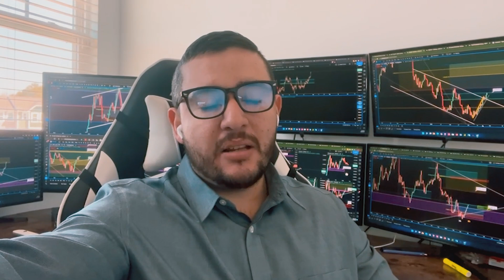BITCOIN Explotó Hacia 47K! ¡Te doy el SIGUIENTE TARGET! 🔥🚀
Accede Hoy Mismo al Professional Senior Trader y Ahorra el -81%

MARCO DE TIEMPO:
0:00 - Intro
0:19 - En donde se encuentra
0:40 - Como hay que entrar?
1:15 -  Dejar la operación protegida
2:26 - Probabilidades favorables